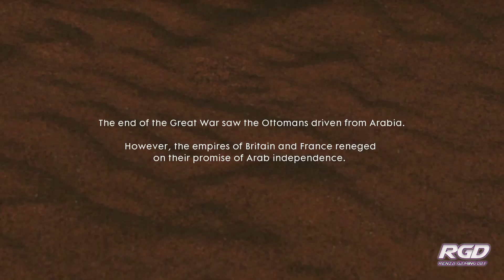Battlefield 1 Cinematic | Lawrence Of Arabia " Zara Ghufran".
This Taken Form Battlefield 1.